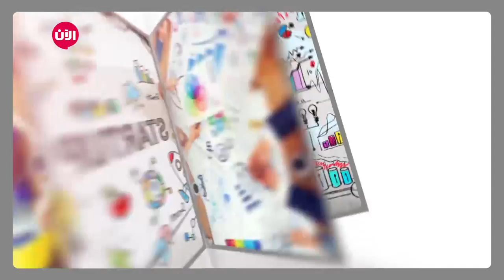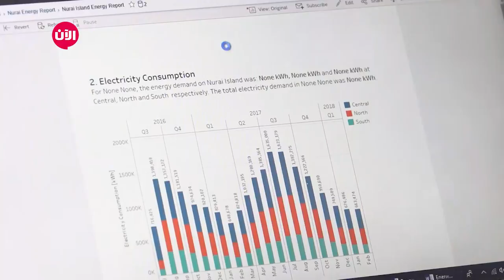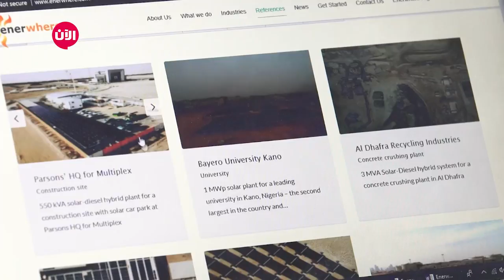Enerwhere خطوة جريئة - الحلقة السادسة والأربعون | خصائص ومميزات تطبيق